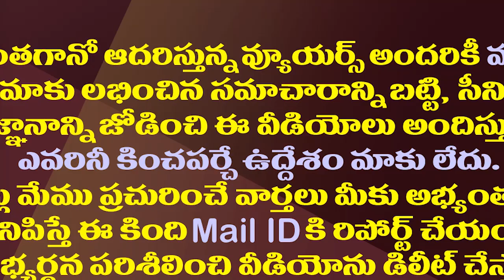జగన్ వారిస్తున్నా పవన్ పై జోగి రమేష్ ఘాటు వ్యాఖ్యలు| Minister Jogi Ramesh Hot Comments On Pawan